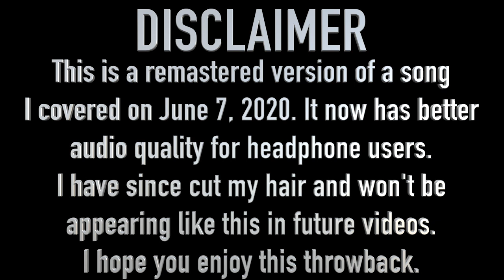Mozart - Eine Kleine Nachtmusik - Piano Cover by Blended Mozart (2021 Remaster)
Originally posted on June 7, 2020, and remastered on August 7, 2021. I thought I'd remaster it to give the piano a better sound for headphone users. More piano covers await.